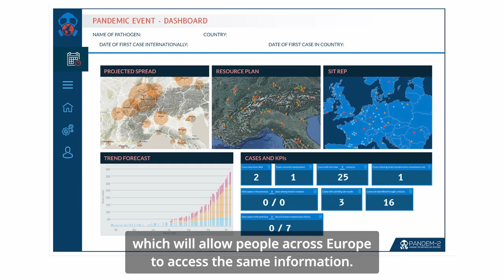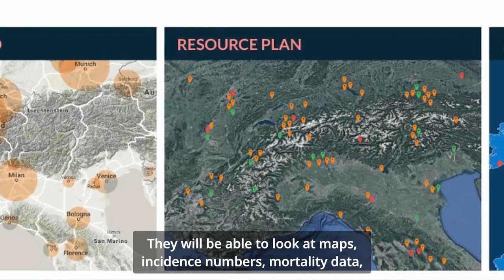PANDEM 2- NUI Galway will lead a major new European project on pandemic preparedness and response.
Starting in February 2021, NUI Galway will lead a major new European project on pandemic preparedness and response.

The PANDEM-2 Project will develop IT systems and processes to improve the European Union’s preparedness and response to future pandemics.

New solutions developed by PANDEM-2 will enable the simulation of future pandemics and the training of pandemic managers on a national and pan-European basis.

PANDEM-2 tools will also allow for improved planning and management of critical resources including hospital beds, PPE and vaccines.